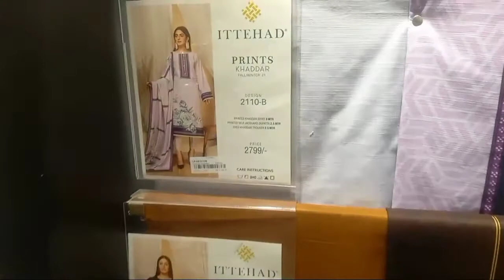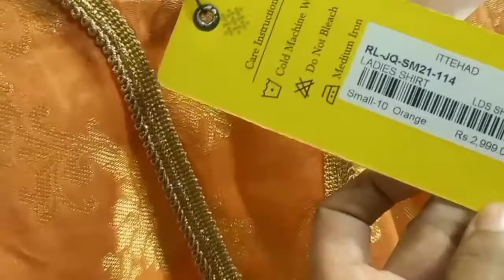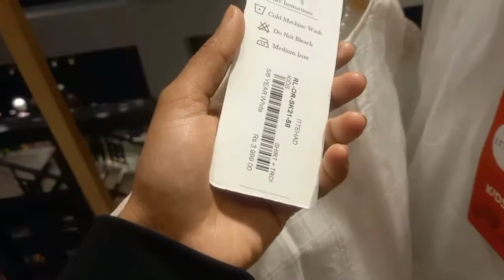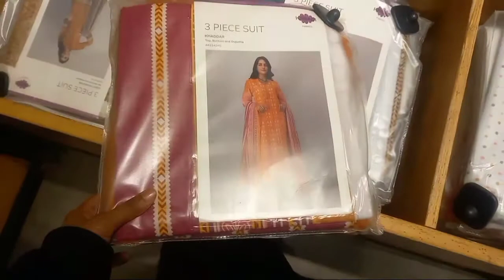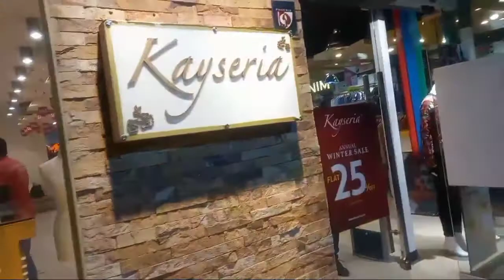winter sale | end year sale | zahra store visit vlog | zee bukhari